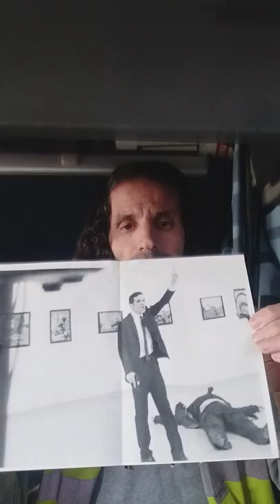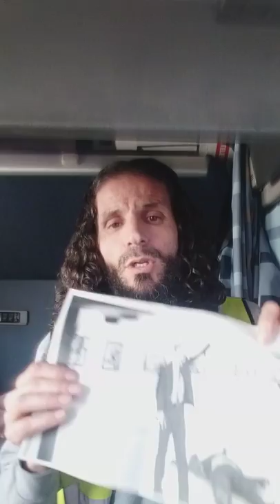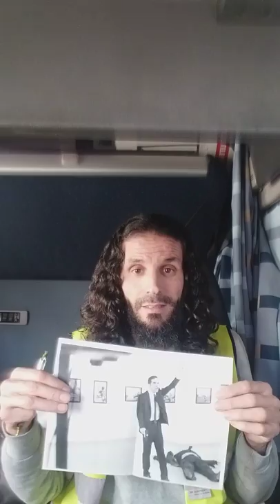Allal el mourabit ahammar 2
A3raben y la justicia española 2